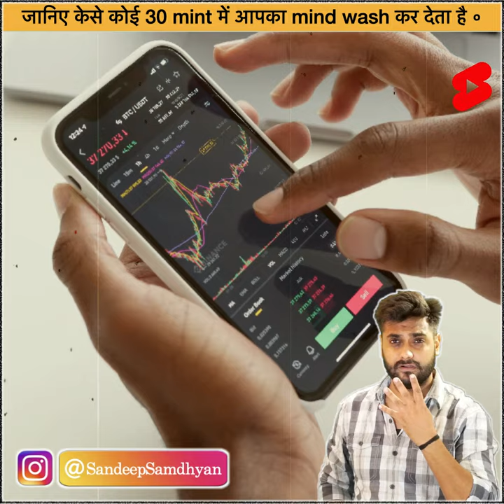जानिए केसे कोई 30 mint में आपका mind wash कर देता है by sandeep samdhyan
motivational story
motivation in hindi
deepak daiya
deepak daiya motivational video
hindi motivation
inspirational story

motivational speech
motivational video for students
elon musk
elon musk motivation
hindi
motivational video in hindi
motivational video
Michael phelps
most decorated olympian
most decorated olympian in the world
michael phelps motivation
michael phelps motivational in hindi
michael phelps biography
michael phelps biography in hindi
michael phelps case study by ss7
case study of Michael phelps
michael phelps story
swimming olympic champion
motivational speaker
success story

thankyou______________________________
A2 Motivation Arvind Arora
A2 Motivation
Arvind Arora
a2
a2 shorts
YouTube shorts
short videos
1 minute video
a2 motivation motivational video
a2 informational video
a2 arvind arora
informational video
a2 inspirational video
a2 facts video
facts
informational
motivational
a2 health tips
a2 money freedom
arvind arora motivation
arvind arora a2 motivation
money
money freedom
informative video
a2 life lesson
backtobasics
shorts
arvind_arora
share market

1) Short 1 minute Motivational Videos
2) Short 1 minute Facts videos
3) Life Quotes + Motivational Quotes
4) Life story short videos
5) Traveling vlogs + personal videos

1) To improve your life
2) To improve your knowledge
3) To motivate you with life short stories.

motivational speech
sandeep motivational speech new 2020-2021
sandeep motivational speech new 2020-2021 whatsapp status
motivation sandeep
sachin upadhyay physics unacademy
motivation shorts
motivation shorts quotes
motivation short video status
motivation short video whatsapp status

best motivational speech video
motivation,motivational
motivational quotes
inspirational quotes
motivational speeches
motivation success
motivational music
fitness motivation
bodybuilding motivation
inspirational
inspire
olympics
football
success
life
compilation
best ever
new
long
les brown
gym
succeed
hour
workout
study
positive
24 hours

best powerful study motivation video in hindi
hindi motivational videos for students
inspirational hindi videos for students
motivation for students to study hard in hindi
best motivational video ever for students in hindi
best indian motivational video ever
best motivational video for students in hindi
students motivational videos